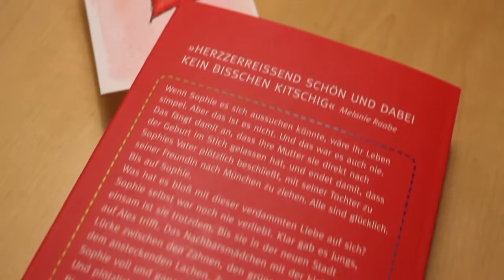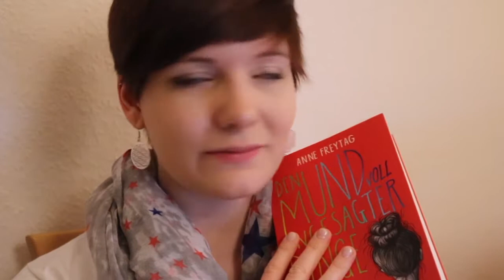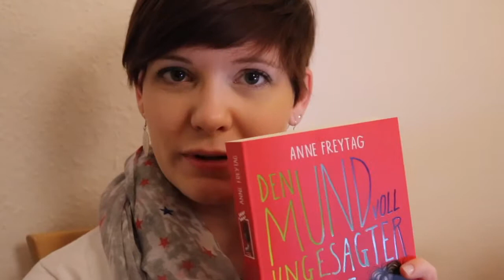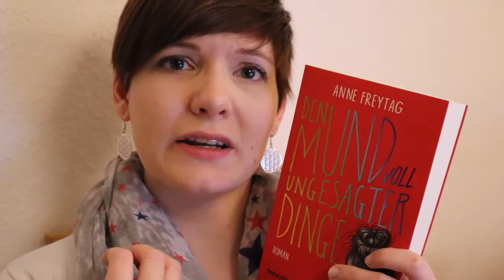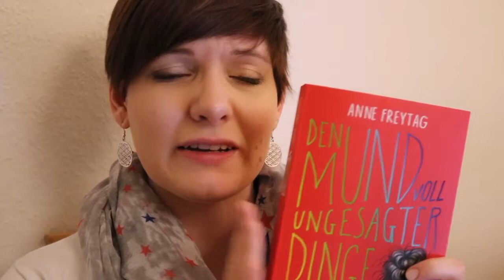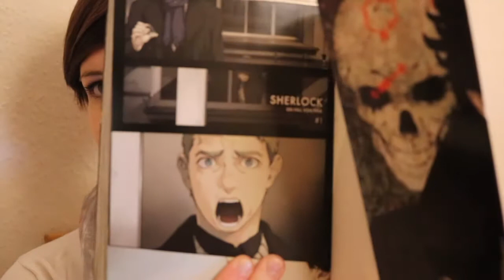Lesewoche im März | Tag 5 | 2017 | Sanja Books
Endlich ist der fünfte und finale Teil auch da!
Schönes Wochenende wünsche ich euch,
liebe Grüße, Anja